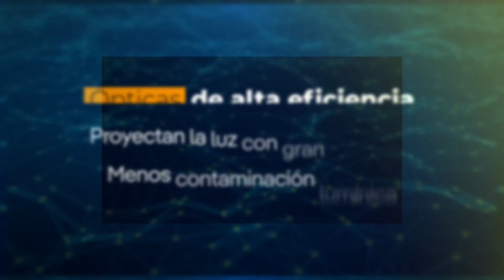Iberdrola México - Oaxaca Brilla, iluminación de monumentos históricos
Oaxaca Brilla iluminará 10 edificios históricos en un tiempo de cinco años, entre los edificios que se iluminarán destacan, la Catedral Metropolitana y el Templo de Santo Domingo de Guzmán.
Se trata del primer programa que se deriva de la iniciativa Amigos por Oaxaca y colocará a la ciudad de Oaxaca en el nivel de grandes capitales mundiales como Madrid, Roma o París.